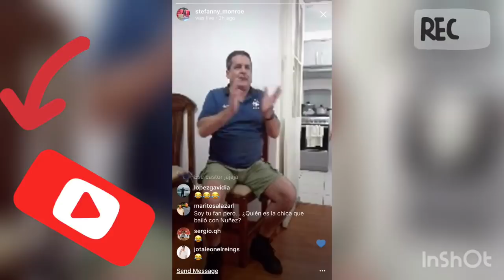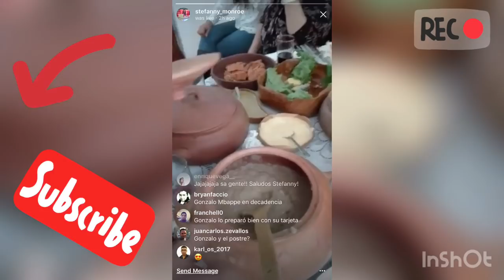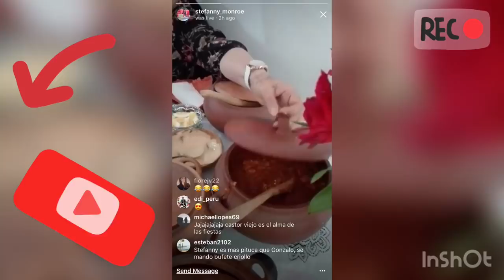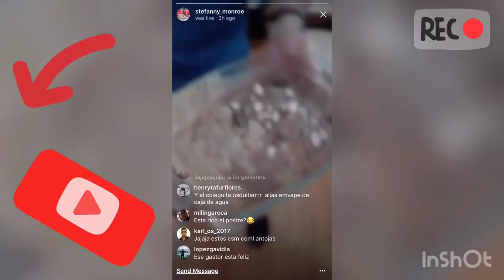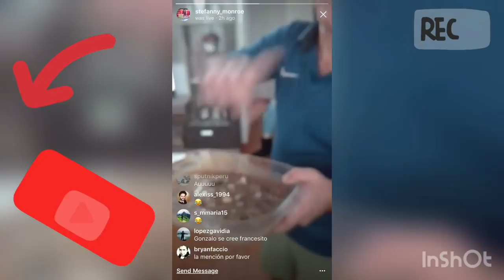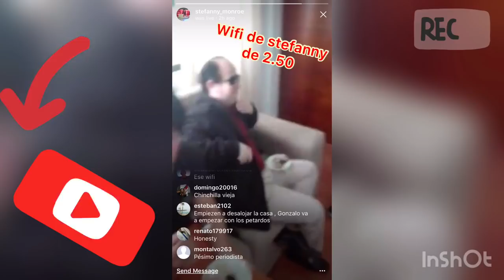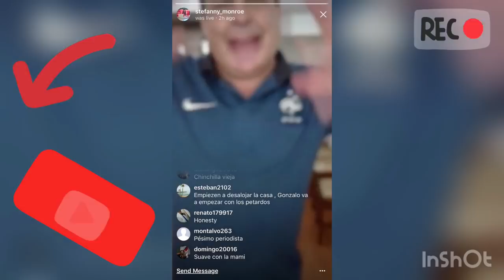GONZALO NUÑEZ bailando en almuerzo de STEFANNY MONROE